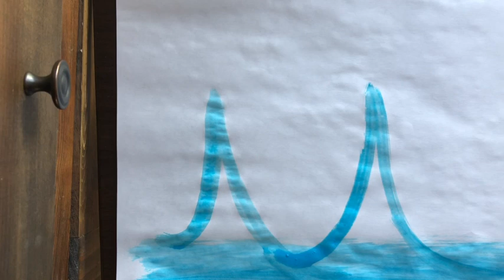Worry Group Art Activity: Controlled Breathing Art Activity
Have students in your worry group paint waves as they practice controlled breathing to represent the rise and fall of their breathing.